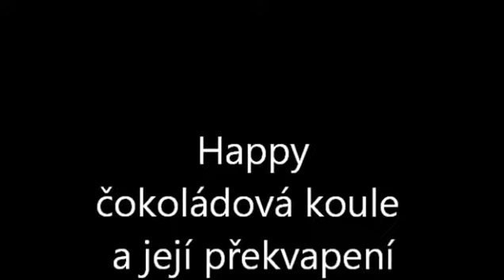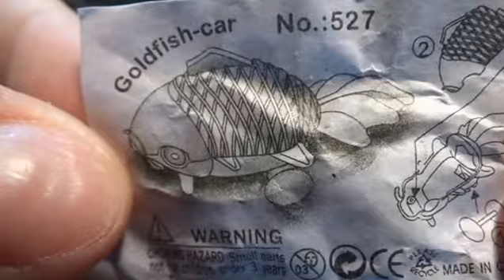čokoládová koule a její překvapení